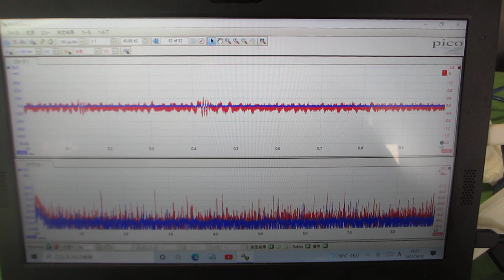超音波めっき：超音波とファインバブルを利用した「めっき処理」技術